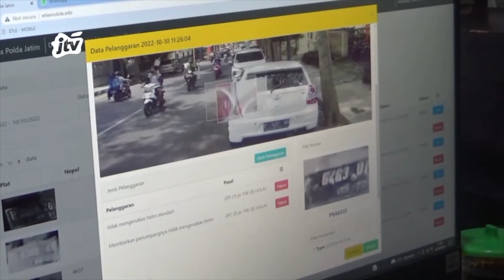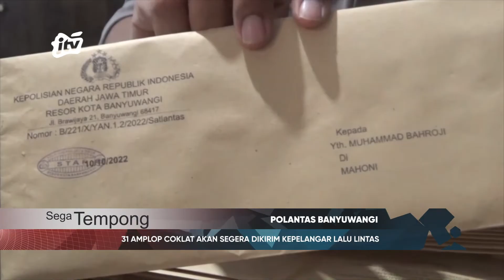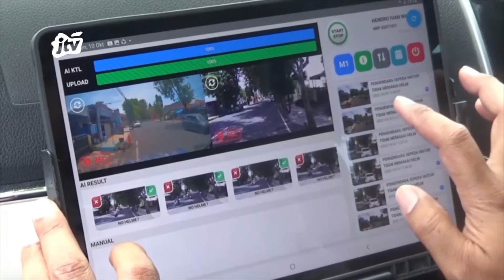31 AMPLOP COKLAT AKAN SEGERA DIKIRIM KEPELANGAR LALU LINTAS